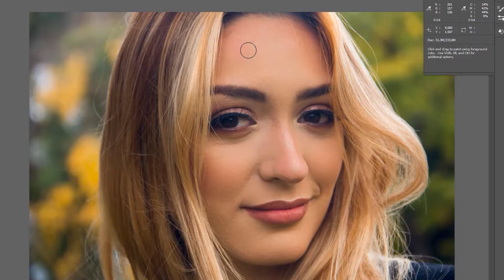Tutorial photoshop: Tratamento de pele avançado